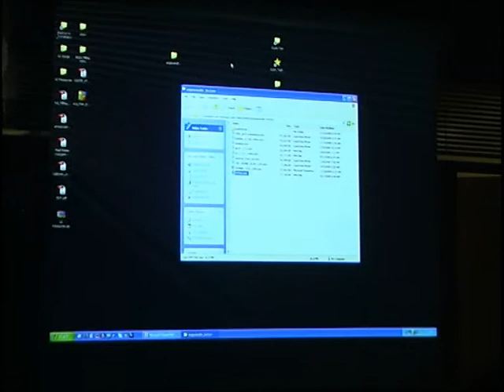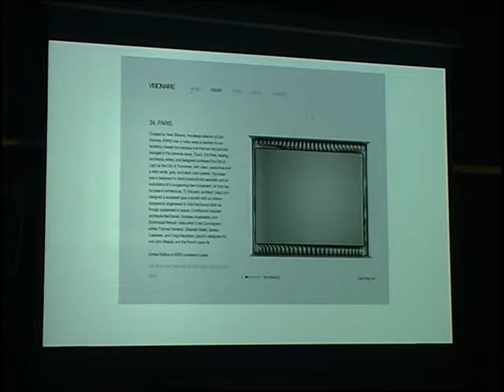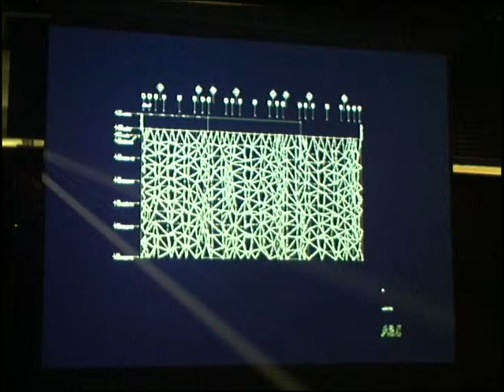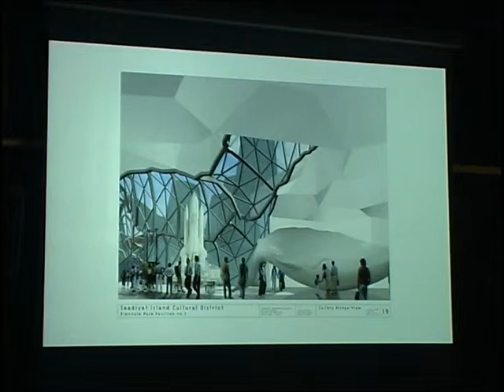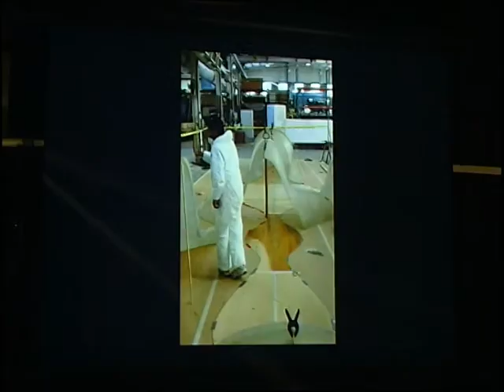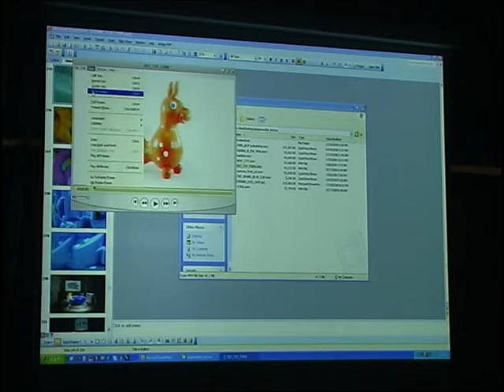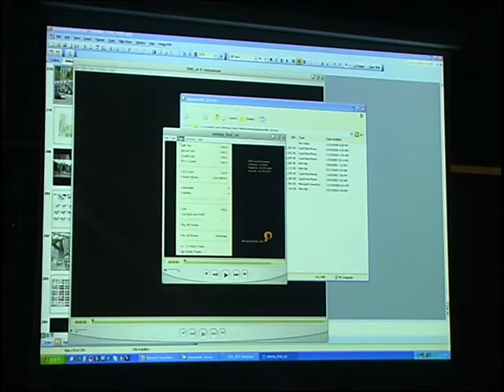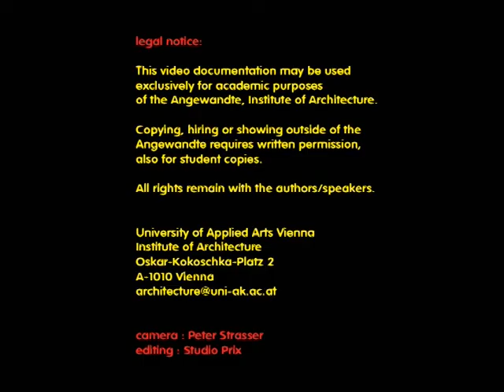IoA Sliver Lecture, Greg Lynn